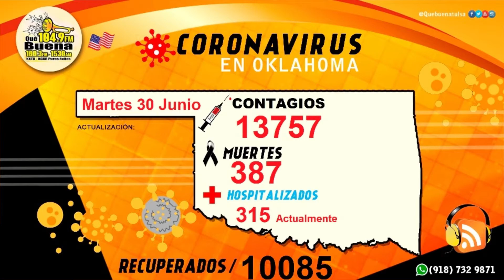Las Noticias Miercoles 1 Julio 2020 Que Buena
Titulares.-  Tulsa de luto por la muerte del oficial de policía muerto en cumplimiento de su deber
Histórico!!! Votantes de Oklahoma  aprueban ampliación de seguro médico MEDICAID
Tulsa no tendrá pirotecnia el 4 de Julio pero en Jenks SÍ